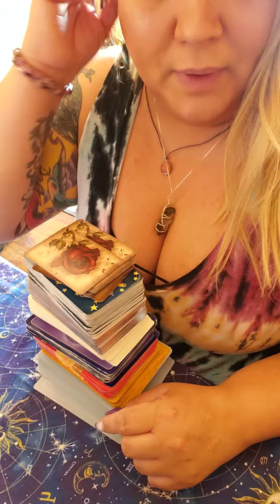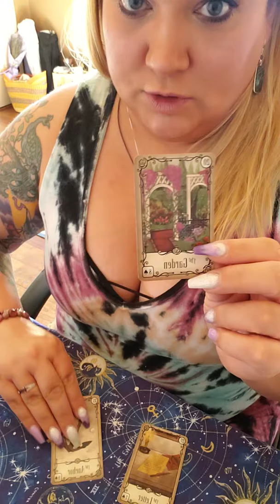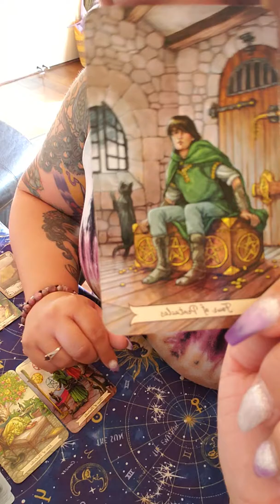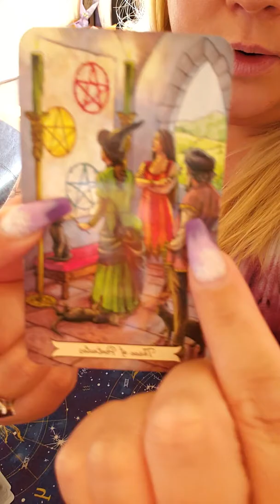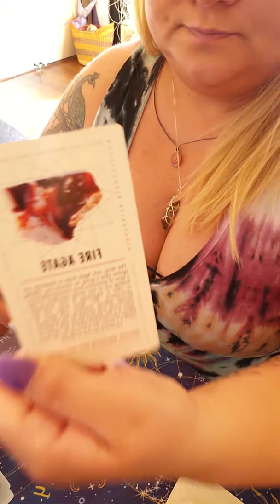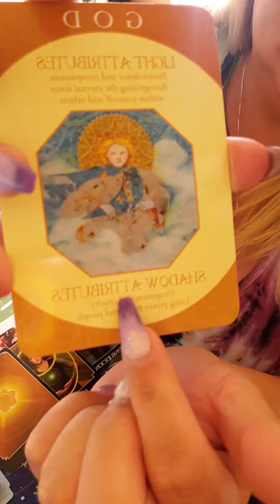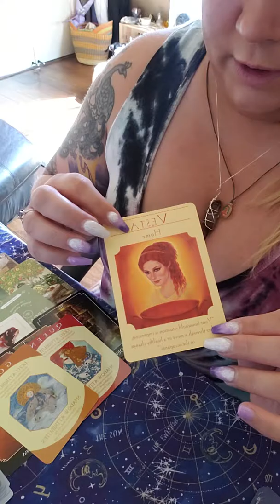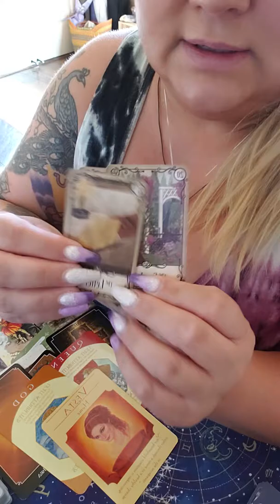Virgo June 2019 forecast. Lenormand, Oracle, & Tarot